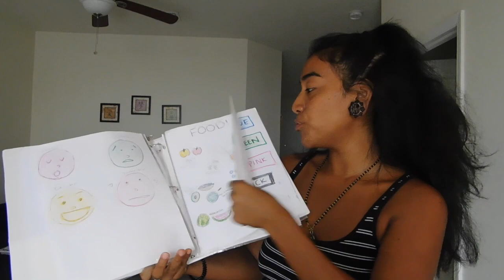Raising My Toddler Without Toys or T.V | Mindful Mama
Wassup y'all :) A lot of moms who find out I raise my little one this way are like whaaaat? Hahaha. A woman even saw us reading on the bus one day and was shocked. She hadnt seen a child reading in years she said. I hope this inspires all moms out there to simplify their lives a little more and to be more aware of how much they are spending on their little ones. Kids out grow toys, they dont watch kid toons forever and eventually move on to even more meaningless T.V programs. Lets teach out little ones the values of life again and lets spend more time with our angels who wont be so little forever. They will grow and you will miss their little selves so dearly.
With so much love and respect, Your Guardian Angie :)

BRING PEACE TO EVERYONE WHO CLICKED ON THIS VIDEO
BRING JOY TO THEM IF THEY STAYED
AND PROTECT THEM WHEN THEY LEAVE